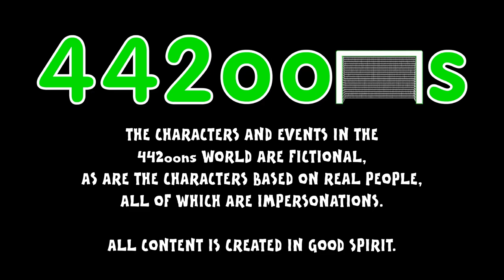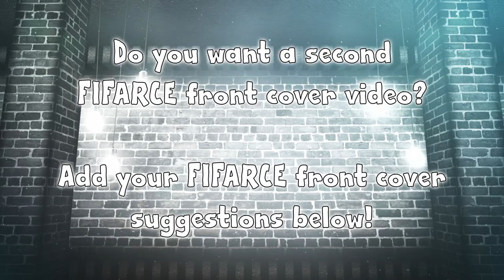FIFA 16 front cover vote CARTOON PARODY! (Harry Kane, Sterling, Phil Jones' face and more! Trailer)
Winner revealed on Saturday morning!
Want another video like this? Add your suggestions below!

442oons SHOP! (T-shirts, cases, mugs and more!)

442oons MUSIC!

►Merchandise, website and apps on the way in 2015!